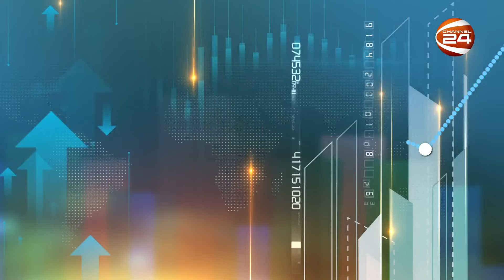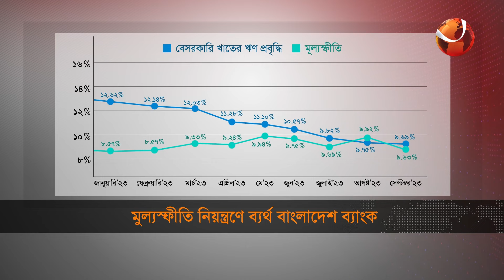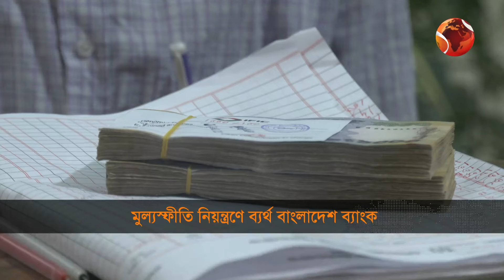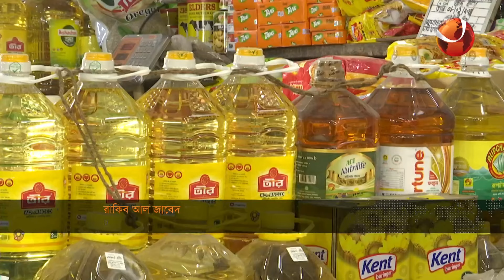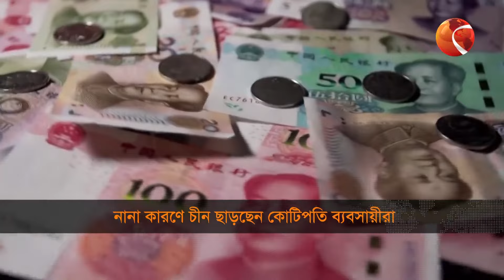মূ্ল্যস্ফীতি নিয়ন্ত্রণে ব্যর্থ বাংলাদেশ ব্যাংক | বিজনেস ২৪ | Business 24 | ০৩ মার্চ ২০২৪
টপ হেডলাইন:
১. মুল্যস্ফীতি নিয়ন্ত্রণে ব্যর্থ অর্থনীতির তত্ত্ব; বিনিয়োগ-কর্মসংস্থানে নেতিবাচক প্রভাবের শঙ্কা।

২. আজ থেকে বাজারে মিলবে নতুন দরের সয়াবিন তেল; এ সপ্তাহে ভারত থেকে আসছে পেঁয়াজের চালান।

»» Office Address:
Bangladesh.